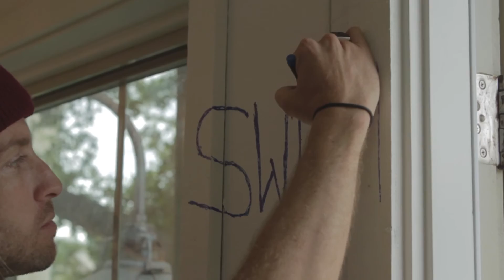SWIMM on Sonny's Porch / "Tisk Tisk"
Sonny's Porch is a respite for traveling bands looking to get off the road to ride some waves, eat some food, shoot some pool, or just crash for a few hours. If they feel like playing some music on our back porch... we're stoked.